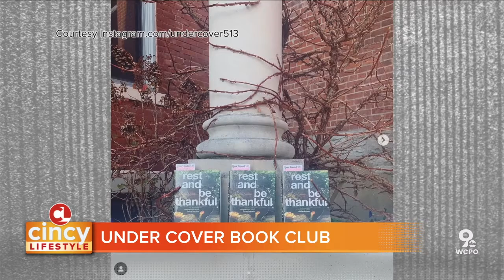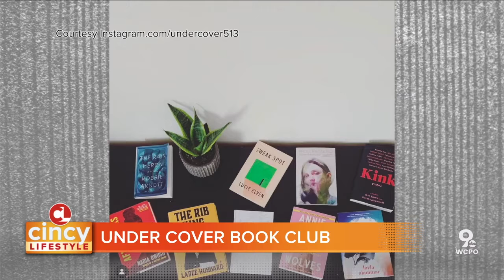Under Cover Book Club Encourages You To Do More Than Just Read a Book | Cincy Lifestyle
This may be Cincinnati, Ohio's best kept secret: It's one part scavenger hunt, one part book club, and a whole lot of fun!
It's called the Under Cover Book Club and it encourages literature lovers to discover more of their city while reading today's hottest titles.